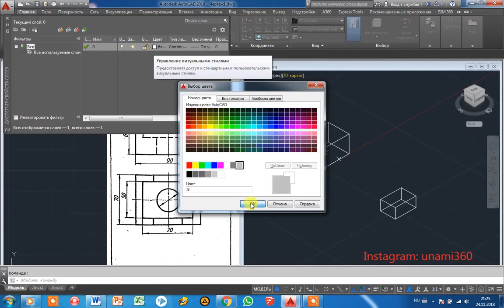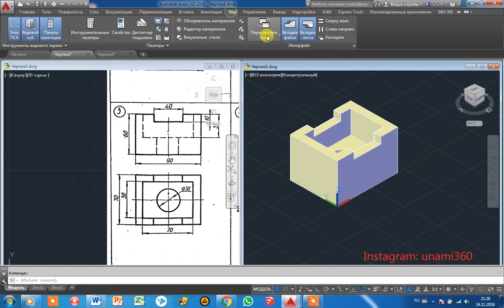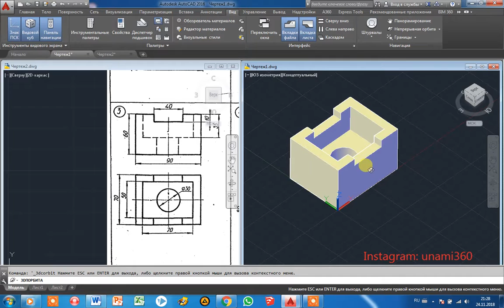AutoCAD 2D - 3D / 26